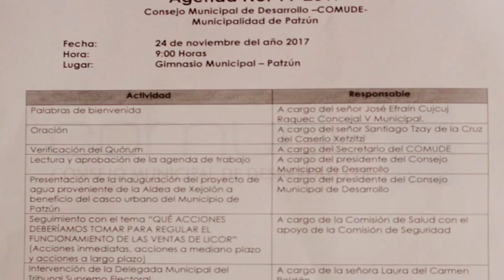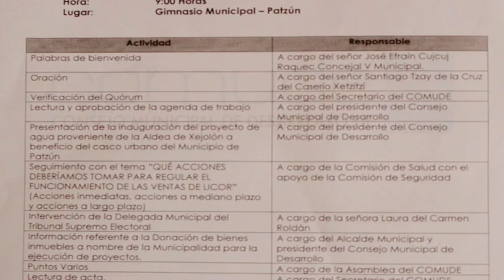Acta del COMUDE noviembre 2,017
Patzún, lectura del acta de la reunión ordinaria del Consejo Municipal de Desarrollo, COMUDE, a cargo del secretario municipal Marvin Oswaldo Sipac.